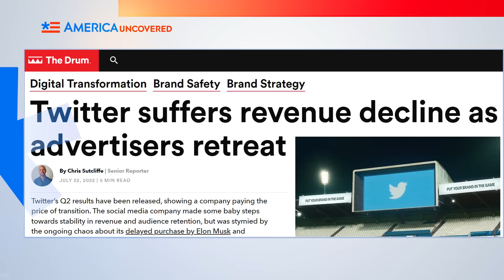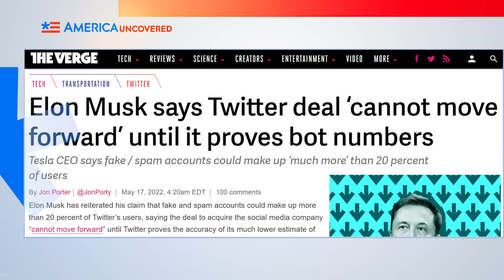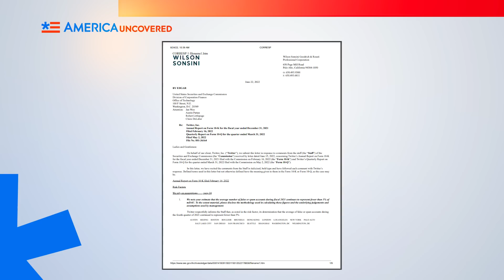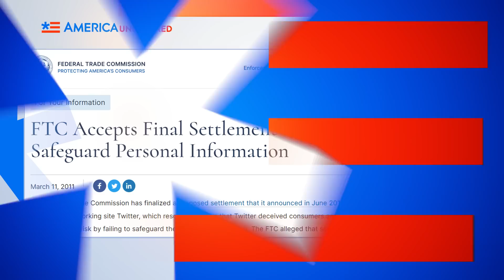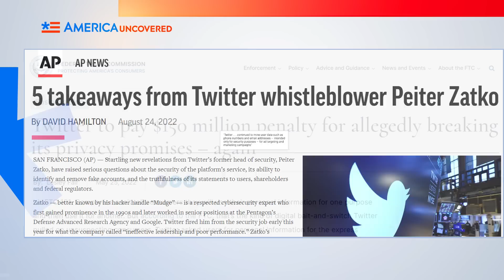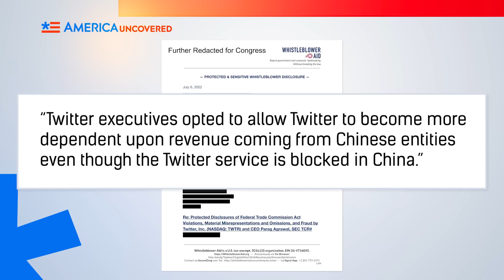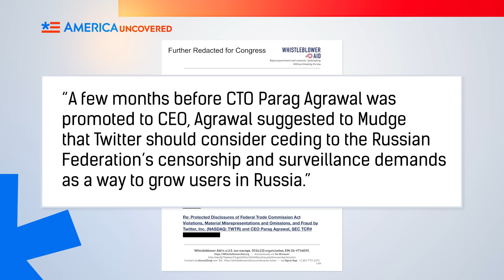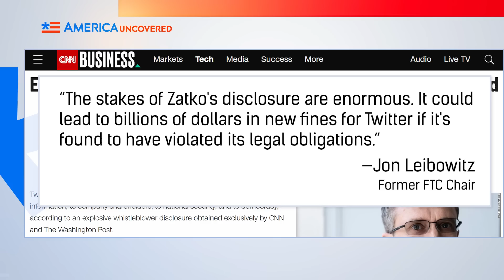Whistleblower Revelations May Kill Twitter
Elon Musk is having a field day over a whistleblower complaint from Twitter's former head of security  Peiter "Mudge" Zatko. Elon Musk is in litigation with Twitter after he tried to back out of a deal to buy the company. Musk alleged that Twitter's spam bot numbers were inaccurate, and thus not representing advertisers with a true number of users, an important metric to gauge the value of the company. In this episode of America Uncovered, we look at some of Zatko's most explosive allegations, what he says about Musk's concern over Twitter bot numbers, and the fallout from his complaint.